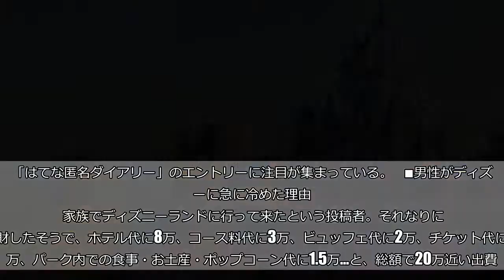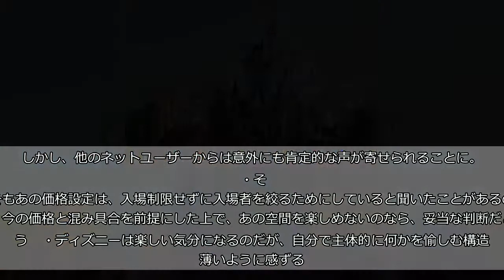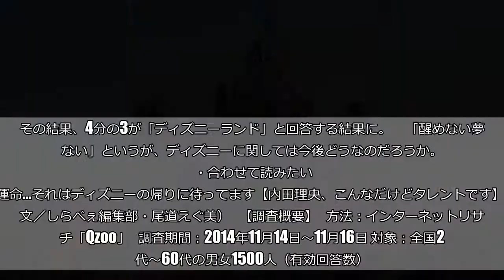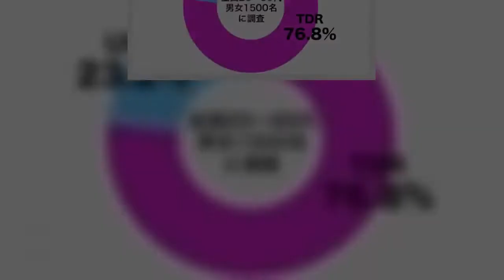「ディズニーに急に冷めた」と語る男性 リアルな本音に共感と提言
多くの人を虜にしてやまない夢の国「ディズニーランド」。開園から30年以上経った今も高い人気を誇り、休日や連休になると多くの人が集まる。  だが、なかには急に冷めてしまう人もいるようだ。「はてな匿名ダイアリー」のエントリーに注目が集まっている。    ■男性がディズニーに急に冷めた理由  家族でディズニーランドに行って来たという投稿者。それなりに散財したそうで、ホテル代に8万、コース料代に3万、ビュッフェ代に2万、チケット代に2万、パーク内での食事・お土産・ポップコーン代に1.5万…と、総額で20万近い出費に。  しかし、パークにいるときに…   「並んでまで乗りたいものもない」     「ショーが見たいわけでもない」     「喜ぶと思って連れて来た子供も大して楽しんではない」     「ファストパス取るのに動き回る時間、制約がある分、スタンバイしても変わらない？」      と感じ、急につまらなくなってしまったという。そして、「例え年に一度だとしても、こんなに大金出して行く場所じゃないと思った」と綴り、投稿を締めくくったのだった。     ■共感の声相次ぐ  ファンからすれば批判の対象になりそうなこのエントリー。しかし、他のネットユーザーからは意外にも肯定的な声が寄せられることに。   ・そもそもあの価格設定は、入場制限せずに入場者を絞るためにしていると聞いたことがあるので、今の価格と混み具合を前提にした上で、あの空間を楽しめないのなら、妥当な判断だと思う     ・ディズニーは楽しい気分になるのだが、自分で主体的に何かを愉しむ構造は薄いように感ずる。自力で愉しみを見つけるフェイズに移行しているのでは     ・「喜ぶと思って連れて来た子供も大して楽しんではない。」多分増田は人の喜びが自分の喜びになるタイプではないかな。毎年違うレジャーにトライした方がいいかも     ・基本的に「ディズニーランドファンのための施設」だよね。しかも大人の。特に年齢低めの子供にとっちゃむしろ酷な場所で、遠征＋人混み＋長蛇の列に全部耐えて楽しめる子など多くはない。近所の遊園地で十分     ■新しい楽しさを見出すと楽しい？  一方、アトラクションや価格設定以外の部分での楽しさを紹介する人も。   ・あそこは物の設計や細かい運用のレベルがとても合理的で質が高くそっちの方を意識してみるとかなり面白い。家族ぐるみで一緒に行った人達が皆違うジャンルの専門家だったがそれぞれが色んな物に注目してて面白かった      主体的に体験することが主流になりつつ昨今のエンタメ業界において、上記のように「受動的に楽しむ側面が強い」という指摘もあるディズニーだが、あらゆる面でクオリティが高いことは間違いない。設計や接客など、違った目線で楽しさを見つけていくのも良さそうだ。  ちなみに、今回もっとも共感を集めたのが以下のコメント。   ・多分、満たされたんだよ。そこは夢の国だから。冷めたというより醒めたのさ     ■USJと比較しても人気は健在    しらべぇでは以前、全国20〜60代男女1500名に「東京ディズニーランドとUSJどちらが好き？」という調査を実施。その結果、4分の3が「ディズニーランド」と回答する結果に。     「醒めない夢はない」というが、ディズニーに関しては今後どうなのだろうか。  ・合わせて読みたい→運命…それはディズニーの帰りに待ってます【内田理央、こんなだけどタレントです】 （文／しらべぇ編集部・尾道えぐ美）   【調査概要】   方法：インターネットリサーチ「Qzoo」   調査期間：2014年11月14日〜11月16日 対象：全国20代〜60代の男女1500人（有効回答数）